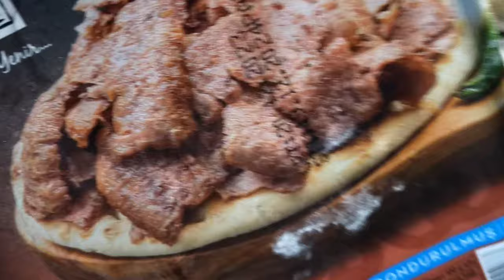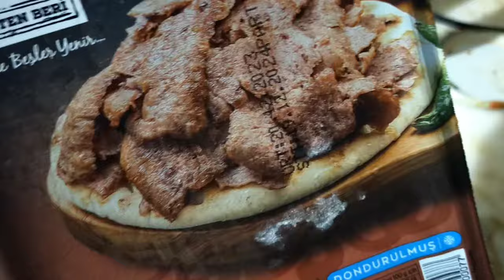Чем мы занимаемся в январе в Мерсине?